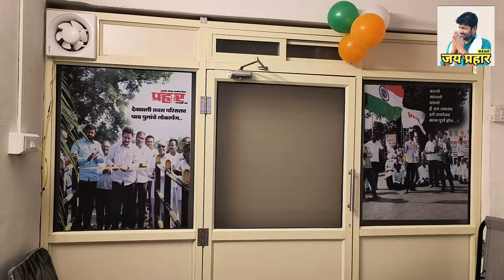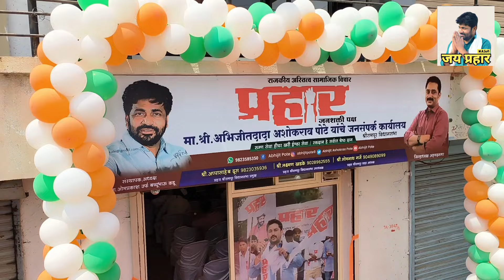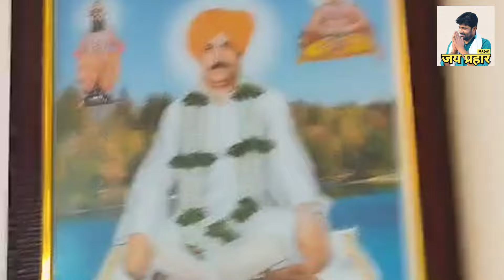प्रहार कार्यालयाचे श्रीरामपूर मध्ये उद्घाटन